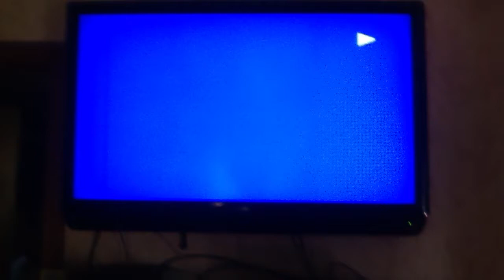Zombies Rock N Archie show PT. 2